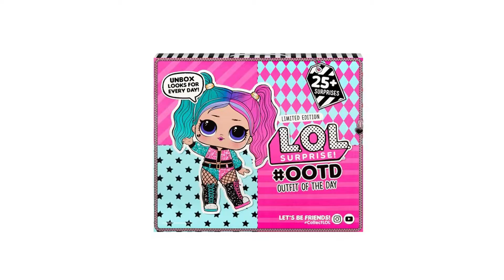LOL Surprise Outfit of the Day 20 2020 Unboxing Review | Macie’s Minute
In this episode of Macie’s Minute, Macie opens and reviews the L.O.L. Surprise Outfit of the Day 2020.

Welcome to Macie’s Minute. Macie will be opening and reviewing blind bags, mystery toys, playsets, video games, and whatever else grabs her attention in the toy or candy aisle. Come along and find out what the surprise is, or what Macie thinks of a toy. Leave a comment while you are here. Macie loves hearing from her fans and will answer questions on episodes of Macie’s Minute.

This is the best way to help and support Macie’s Minute.